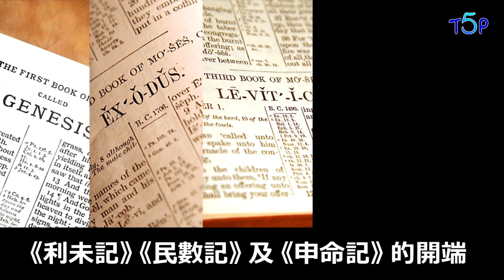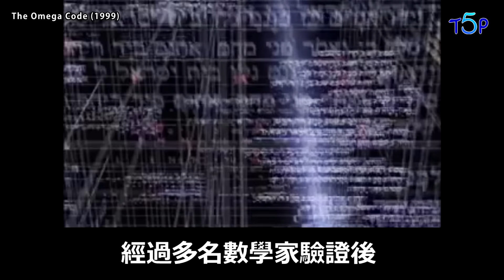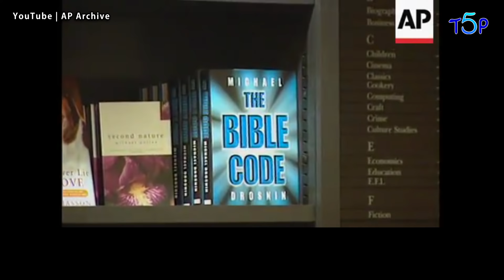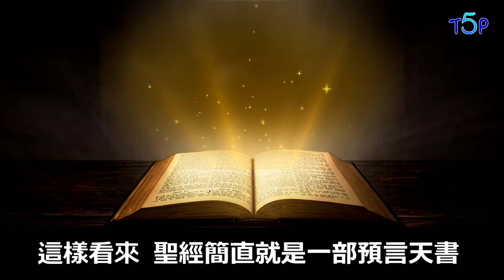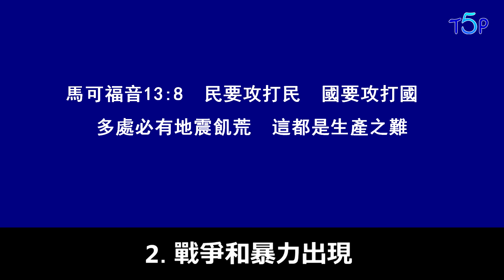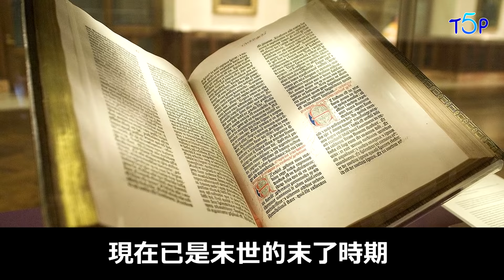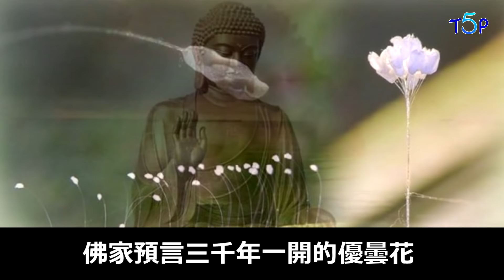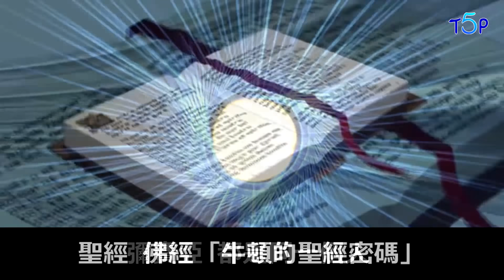神奇預言：佛道神三家預言救世主已來了！聖經竟暗藏人類命運密碼，牛頓已算出末日時間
《聖經》是亞伯拉罕諸教(包括基督教、天主教、東正教、猶太教等宗教)的信徒們的宗教經典，由舊約與新約組成。但更不可思議的是，其裡面竟然暗藏著人類命運的秘密。也就是神奇的聖經密碼。

學者們進行了研究，並發現了許多歷史大事都早已寫在聖經密碼中，包括希特勒統治歐陸，黛安娜王妃出車禍之死，似乎也早有預言。

研究人員在整理牛頓生前留下的珍貴文獻時，發現牛頓在費盡心思的用複雜的公式去破譯「聖經密碼」，竟是爲了計算出世界末日的時間。 他已經演算出來末日的時間，並且預測，在災難降臨的同時會降臨一位聖人拯救蒼生。

不僅如此，在東方的佛經、道家的預言都記載了未來將會有救世大聖人到來……！